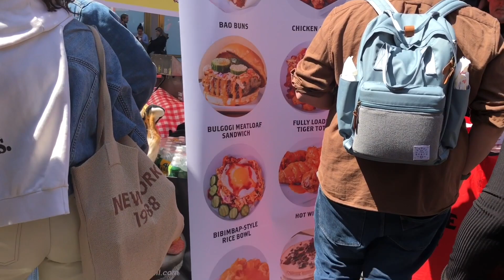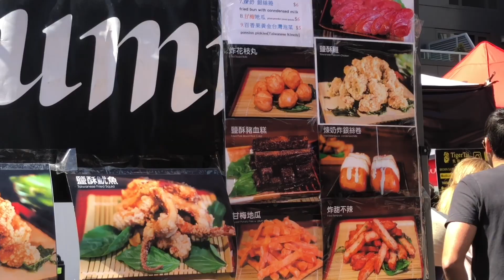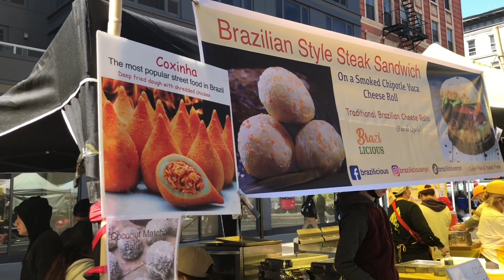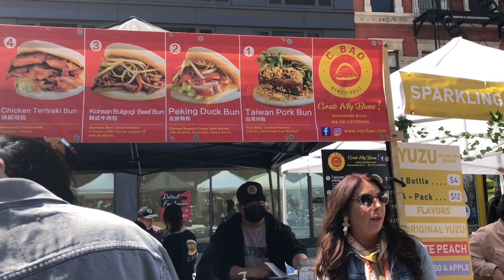紐約生活紀實｜日本美食節, 聲勢浩大, 場面火爆; 亞洲美食, 大排長龍! 台灣鹹酥雞、刈包, 大放異彩; 切爾西街坊節, 俊男美女紛紛出籠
日本美食節-麵 (JAPAN Fes Noodle): 4 月 30 日 在第 8 大道的第 15 和第 17 街之間舉行。